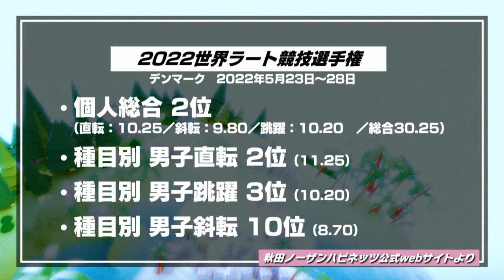ラート髙橋選手登場！世界大会生報告会